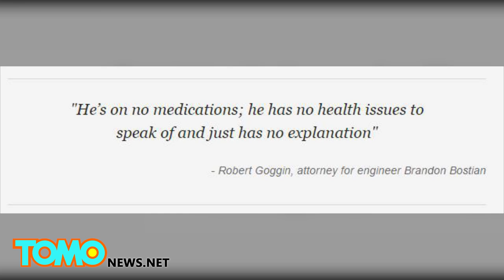Amtrak crash 2015: 'train nerd' engineer Brandon Bostian posted about safety - TomoNews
Tuesday's deadly Amtrak derailment near Philadelphia has so far left eight people dead and over 200 hospitalized, six of whom are in critical condition although expected to survive. Speculation as to the cause of the accident has fallen on the driver of the train, especially after it was revealed the train was moving significantly faster than the speed limit in that area. Amtrak engineer Brandon Bostian was injured in the crash, suffering a concussion, a head wound that required 15 staples to close and according to his lawyer, memory loss including having no recollection of the crash itself.

The train is now known to have accelerated to more than 100 mph as it approached a curved railroad junction where trains are supposed to travel around 50 mph. Brandon's lawyer Robert Goggin told the New York Times that the engineer had not been using his cellphone, had not been drinking or using any intoxicating drugs prior to the train leaving the rails.

Graduating from university in 2006 with a degree in business administration, Brandon Bostian became an Amtrak engineer in 2010.Friends and colleagues interviewed by the New York Times had nothing but good things to say about Brandon, who was described as an unabashed "train nerd" obsessed with trains since childhood."

Interestingly, Brandon seems to have thought about accidents previously. On an Internet forum used mostly by industry insiders, a person who had identified himself as Brandon wrote that he wished the railroads were more proactive in adopting new safety technologies.